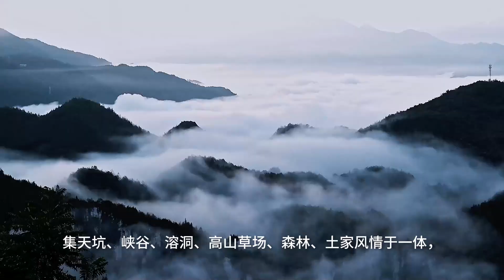云阳龙缸（Longgaing）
@CHARMINGSCENERY1000 放眼好风光 CS
►感受到大自然的鬼斧神工之美
重庆云阳龙缸，被旅行者称为长江三峡最后的“香格里拉”，被户外爱好者誉为重庆版的“小华山”。
云阳龙缸位于中国重庆市云阳县境内，集天坑、峡谷、溶洞、高山草场、森林、土家风情于一体，主要景点有龙缸天坑、云端廊桥、龙洞风光、龙窟峡、岐山草场、蔈草古长城、岐阳关古道遗址、盖下坝湖泊等。其中龙缸天坑深335米，居全国第三、世界第五，龙缸天坑的坑壁由峭壁拱成，倾斜幅度近90度，这种直上直下的形态在世界上极为罕见，享有“天下第一缸”的美誉。
云阳龙缸景区内地貌奇特，溶洞密布，奇峰怪石、石笋摩天、雄险俊秀、千姿百态、多彩多姿，是自然科学的博物馆、地质景观的大观园。龙缸四季，景色各异，春之花草，夏之飞瀑，秋之红叶，冬之白雪，无不令人为之叫绝。
Yunyang Longgang is located in Yunyang County, Chongqing City. It integrates tiankengs, canyons, karst caves, alpine pastures, forests, and Tujia customs. The main attractions are Longgang Tiankeng, Yunyun Bridge, Dragon Cave Scenery, Longku Gorge, and Qishan Mountain. Grassland, Sucao Ancient Great Wall, Qiyangguan Ancient Road Ruins, Gaixiaba Lake, etc. It enjoys the reputation of "the best cylinder in the world".